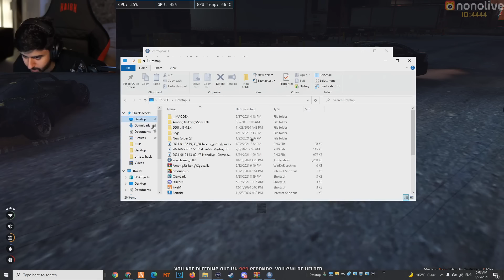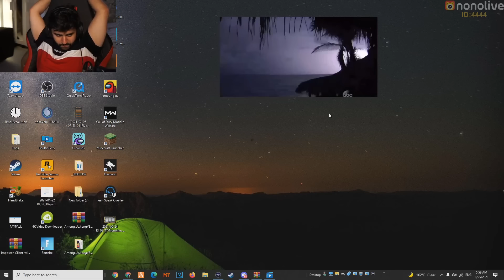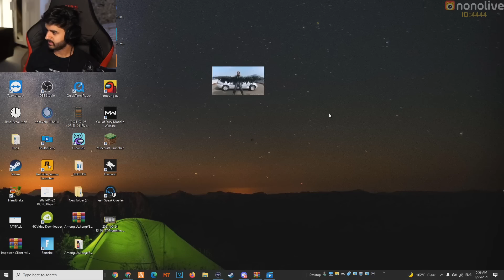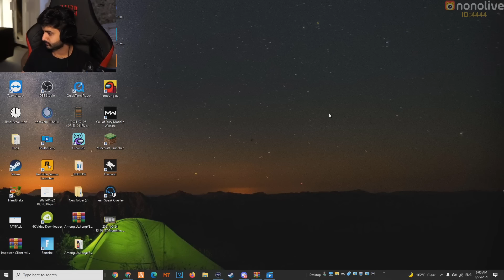3# بث شونق | أفشل محاولة هروب ( تفجرنا ) [ قراند الحياة الواقعية ]